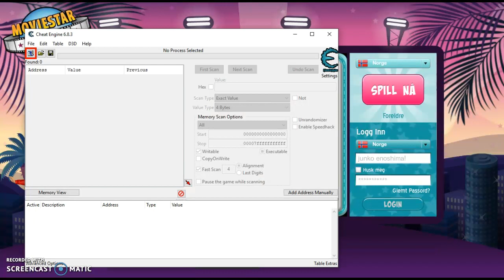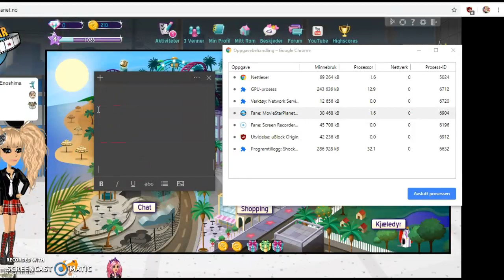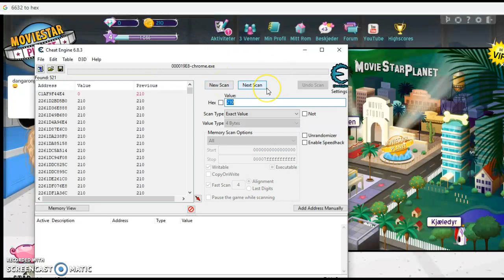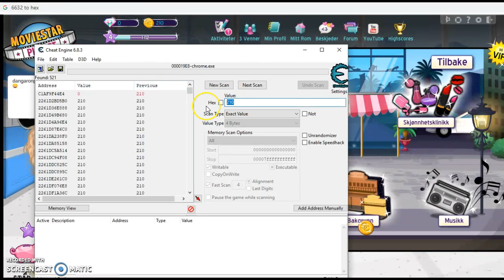Hvordan få gratis starcoins av cheat engine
LAG EN NY BRUKER Å GJØRE DET PÅ! IKKE DIN MAIN/HOVEDBRUKER/RESERVE! Vet ikke hva som vil skje med den!